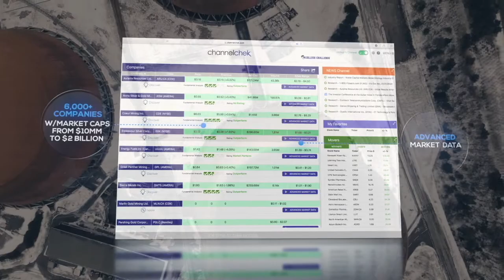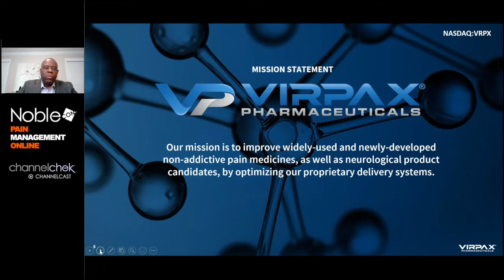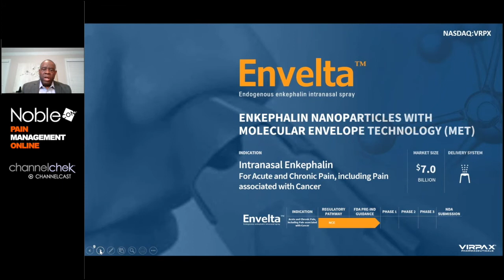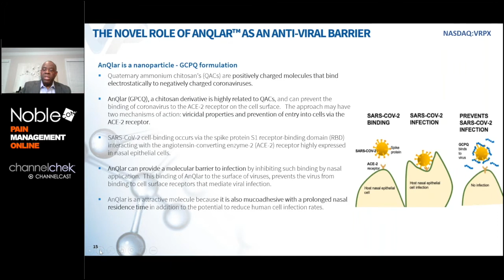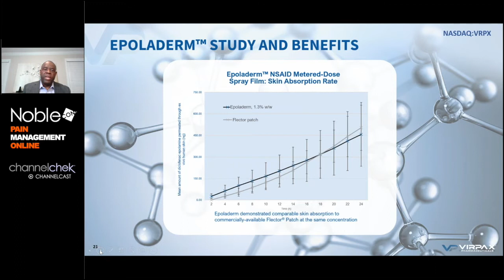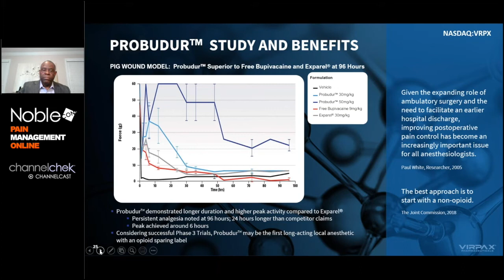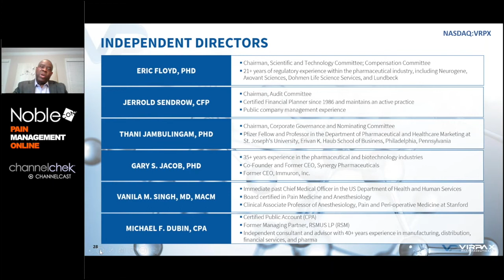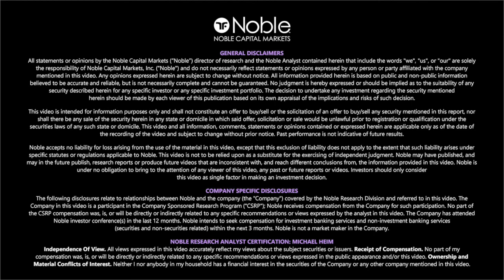Virpax Pharmaceuticals (VRPX) - New Developments in Pain Management NobleCon Online Investor Event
Virpax is developing branded product candidates for non-addictive pain management and neurological disorders using its proprietary technologies to optimize and target drug delivery. Virpax is initially seeking FDA approval of its three patented drug delivery platforms. Epoladerm™ is a topical diclofenac spray film formulation being developed to manage osteoarthritis pain. Probudur™ is a single injection long-acting liposomal bupivacaine formulation being developed to manage post-operative pain. Envelta™ is an intranasal Molecular-Envelope Technology (MET) enkephalin formulation being developed for the management of acute and chronic pain, including pain associated with cancer, as well as post-traumatic stress disorder (PTSD) under the name PES200. MET technology is also used in AnQlar™, a candidate to inhibit viral replication caused by influenza or SARS-CoV-2. Virpax recently acquired global rights to VRP324, a product candidate for the nasal delivery of a cannabidiol (CBD) for the management of epilepsy in adults and children, a rare pediatric disease.

Virpax Pharmaceuticals Chairman and CEO Anthony Mack delivers a formal corporate overview, followed by a Q &amp; A session moderated by Noble Capital Markets Senior Healthcare Services & Medical Devices Analyst Gregory Aurand.